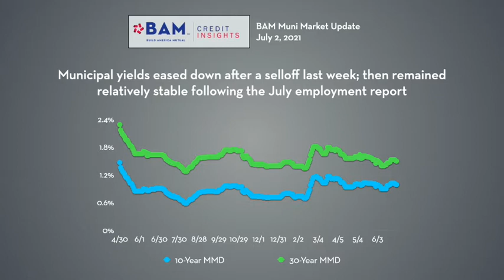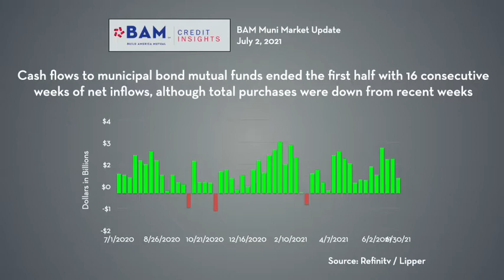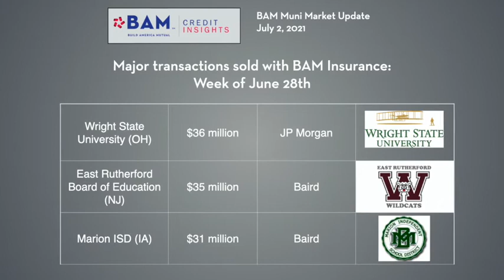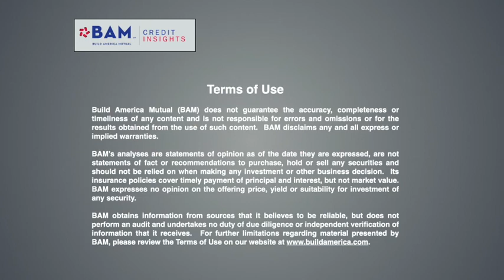BAM Muni Recap, July 2: Countdown to the Holiday Weekend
BAM insured more than $225 million of new issues for the week, as the municipal market eased into the long holiday weekend. Yields were stable as investor support for the market remained solid in the face of modest new-issue volume.